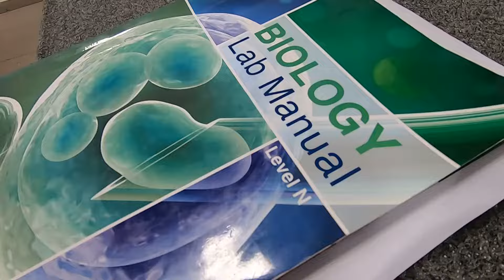Enroll your child today and watch them take the lead!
From a nurturing environment to an empowering student life, every student's journey to achieving their dream is fueled by our academic support, hands-on learning experiences, and confidence in their potential.

Registration is open for the 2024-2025 academic year.